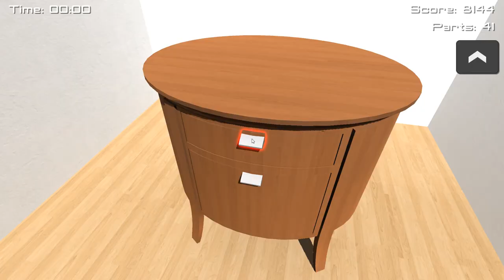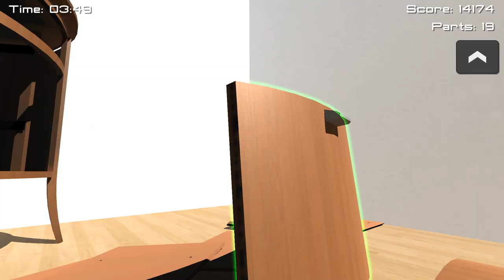EXPLOSION D'OBJETS EN 3D - disassembly 3d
disassembly 3d , on explose plusieurs objets en 3d !

disassembly 3d fr / objets